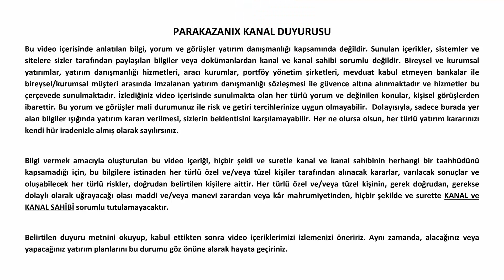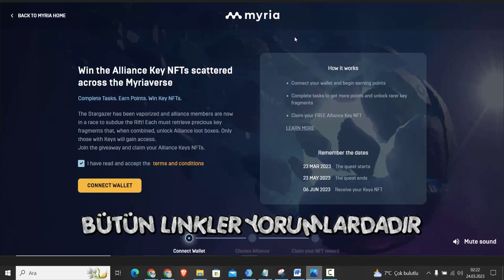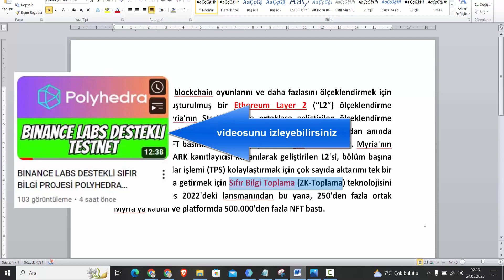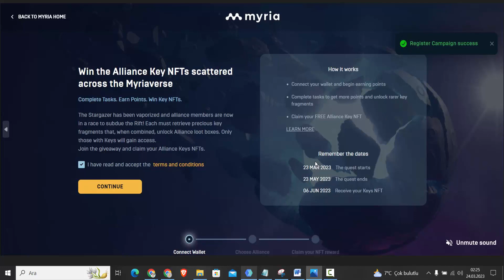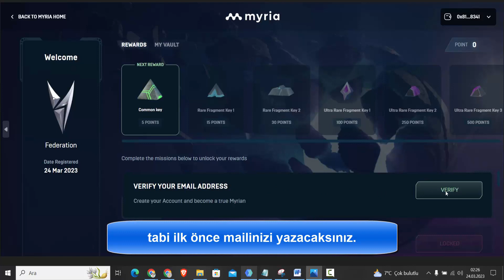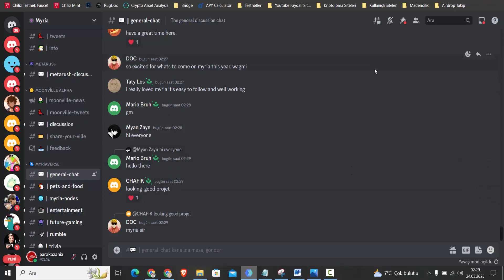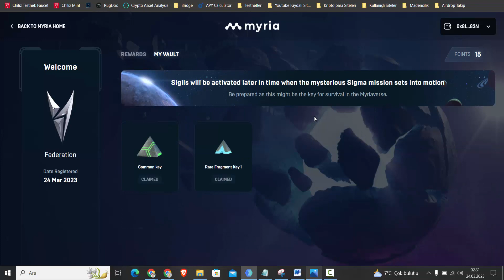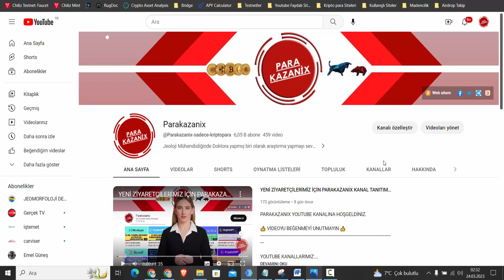BUNU KAÇIRMA ÜZÜLÜRSÜN | MYRIA AIRDROP YAPIYOR VE NFT DAĞITIYOR | SAĞLAM PROJE